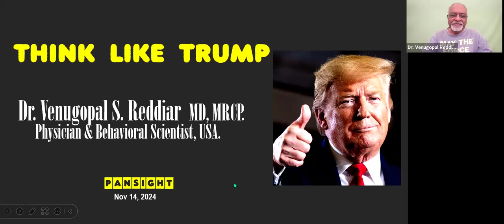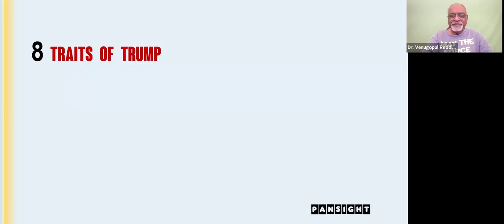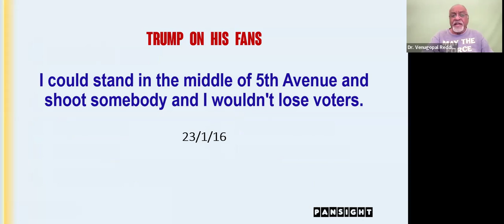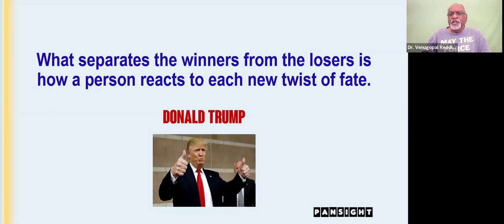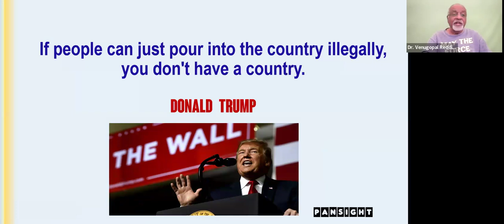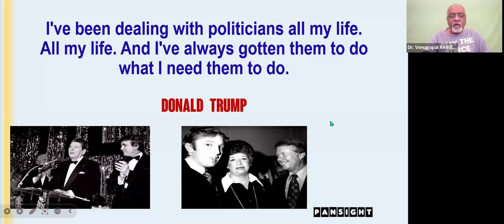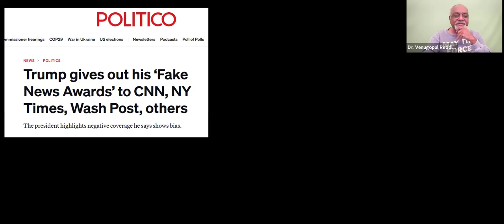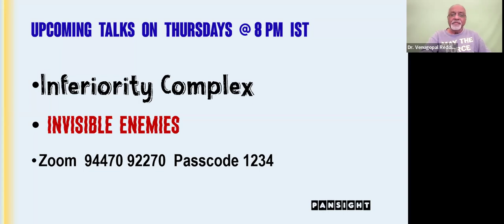THINK LIKE TRUMP | Dr. Venugopal S. Reddiar | Nov 14, 2024 | PANSIGHT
TRUMP's MINDSET helped him  fetch landslide victory in the 2024 Presidential Race . 8 PERSONALITY TRAITS enabled him to accomplish his dream. He was able to overcome big hurdles and huge setbacks in his political life by THINKING BIG.

From this video you can learn 2 things:

1) How to THINK LIKE TRUMP
2) How to overcome all barriers to success